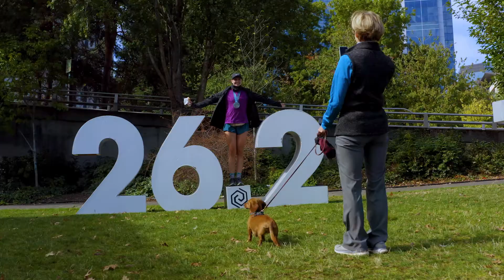2021 Portland Marathon by OHSU Health Marathon: Himanshu Bankoti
Himanshu Bankoti in the 2021 Portland Marathon by OHSU Health Marathon.